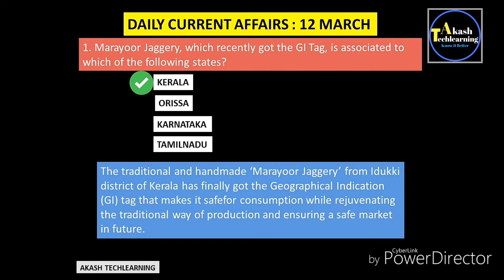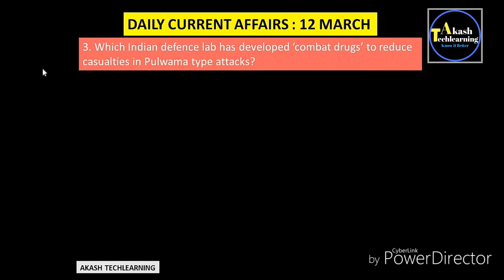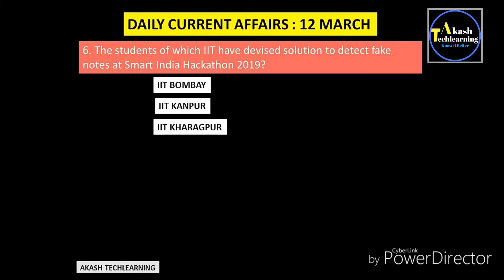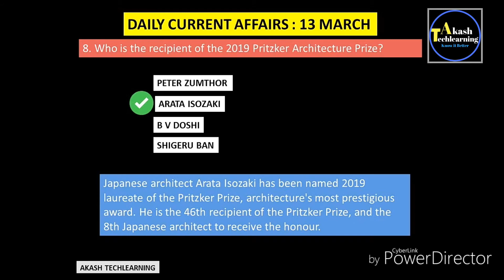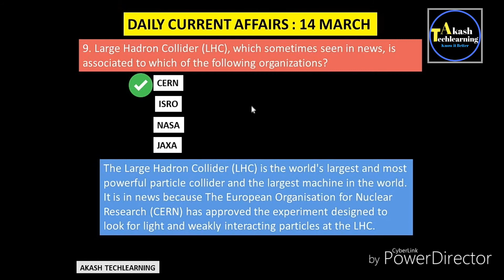March 13 Daily Current Affairs | RRB, SSC, NTPC, IBPO, CGL current affairs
hello freinds,
this video is the daily most important summary of the current affairs of 13 march 2019.
This video is very helpfull for SSC, CGL, IBPO, RRB NTPC, other all type of government competitive exams.